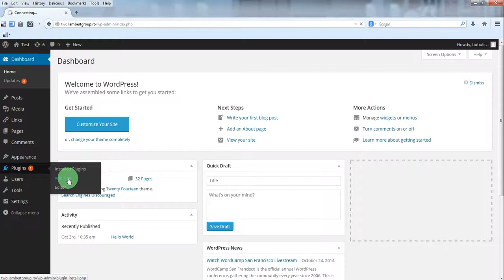Video Player & FullScreen Video Background WP Plugin - Installation